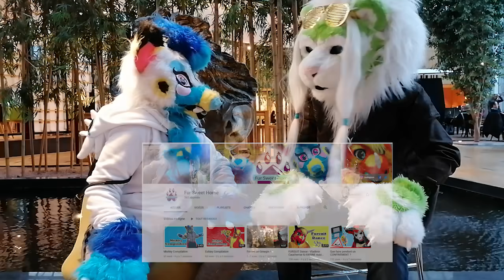INTERVIEWS ! (feat FurSweetHome, Xeno, Axicer et Sonar)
Coucou !
Voila la dernière video tournée à la FBL de 2019 ! Le son est horrible, je sais, j'ai fais de mon mieux mais je voulais vraiment la poster XD
Pour la peine, live samedi soir à 20h30 et une autre video pour dans 2 semaines !
Merci à ceux que j'ai interviewer, vous étiez super sympa !
Ronron !